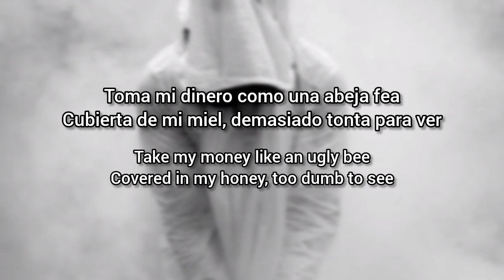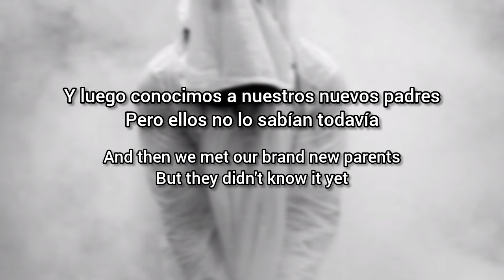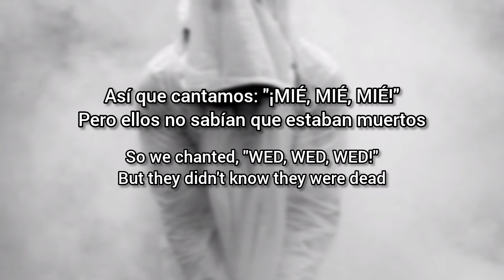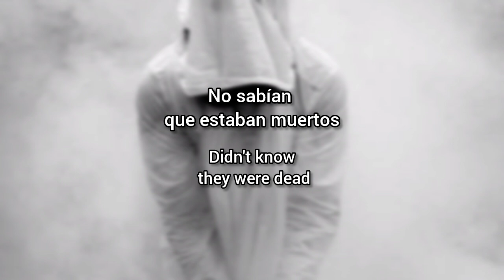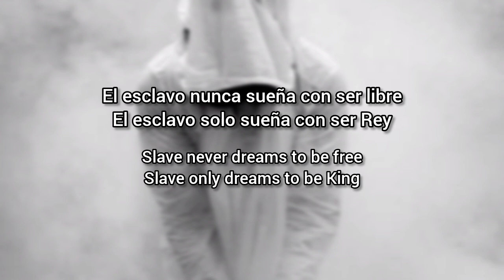Marilyn Manson - Slave Only Dreams to Be King (Lyrics Sub Español & Ingles)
Marilyn Manson, muy conocido por ser un prisma literario a través del cual se han filtrado muchas de las grandes obras escritas hasta su vívido y escabroso espectro, incorpora una influencia muy obvia en este álbum, más notablemente en “Slave Only Dreams to Be King”, a saber, Oscar Wilde.

“Slave” se lee de forma muy similar a uno de los intensos sueños que tuvo Manson mientras se quedaba dormido con un libro sobre el pecho; en este caso, el libro estaba abierto en “Star Child” de Oscar Wilde. Las imágenes y la actividad de la historia se traducen bien a la imaginación típicamente escabrosa de Manson:

Las palizas recibidas por el esclavo (que en su mente había sido un rey y estaba destinado a ser coronado nuevamente, pero que fue golpeado por alguien a quien consideraría inútil si no hubiera sido condenado a la misma indigencia);

El “manto de tejido dorado curiosamente labrado con estrellas” de Wilde, transformado por Manson en la espiral dorada de Fibonacci, las abejas (atrapadas en miel) esparcidas por el tejido en las intersecciones de la proporción áurea son las estrellas de Wilde cosidas a lo largo del tejido;

La mendiga y el leproso que se convierten en sus “flamantes padres” al final de la fábula;

En el lugar del “hombre viejo y de rostro malvado” (que usa un anillo encantado de jaspe grabado para abrir mágicamente su puerta), el granado que cubría la entrada a la mazmorra del Niño de las Estrellas, atrapándolo como la manzana atrapó a toda la humanidad.

La interpretación onírica de Manson arroja una luz moderna y claramente cínica sobre esta fábula: ¿cómo reaccionaríamos la mayoría de nosotros hoy si hubiéramos sido el Niño de las Estrellas, si hubiéramos sido humillados como el niño rey o si hubiéramos esperado con amargura nuestra oportunidad de reinar? Si la historia la hubiera escrito Manson, con él mismo interpretando a cada personaje (al menos tan maravillosamente espantoso como el video de “Come to Daddy” de Aphex Twin ), esta canción sería la síntesis.

La inmersión de Manson en Wilde no termina aquí, sino que simplemente se pone al frente y al centro en "Slave": a lo largo de Pale Emperor hace referencia a las obras de Wilde, más notablemente El retrato de Dorian Gray en "Odds of Even" ("Mi daga y mi arrogancia son inútiles en la cara del espejo/Cuando el espejo está hecho de mi cara"); Dorian Gray también está entretejido en "Deep Six" a través de la referencia a Narciso quien, por supuesto, es la base del Niño Estrella de Wilde.

Tomando nota de estas referencias a “Dorian Gray” y “Star Child” de Wilde, volvamos a “Slave Only Dreams to Be King” para encontrar un giro de Ouroboros que solo Manson podría concebir: la distracción fanática de Perséfone por la flor de Narciso es lo que llevó a su captura por Hades (Verso 2), y su posterior consumo de las semillas de granada que la condenaron a regresar al inframundo, instigando el invierno (de Deméter).

¿Cómo se llama el volumen en el que Oscar Wilde publicó su cuento “El niño de las estrellas”?

Una casa de granadas.

"La voluntad humana, esa fuerza invisible,
fruto de un alma inmortal,"
Este extracto proviene de “Will” de Ella Wheeler Wilcox , una poeta estadounidense de principios del siglo XX.

En los últimos tres años de la vida de Wheeler Wilcox, se convirtió en una defensora del ocultismo , intentando lidiar con el dolor de la viudez resultante de la muerte de su amado esposo en 1916.

Sin embargo, en el poema, Wheeler Wilcox escribe sobre la "voluntad humana", mientras que Manson se refiere a la "rueda humana".

Leonardo da Pisa, también conocido como Fibonacci, es probablemente el matemático occidental más importante de la Edad Media. Introdujo el sistema de numeración hindú en Europa y también dio su nombre a la sucesión de Fibonacci, en la que cada término es la suma de los dos términos anteriores.

Fibonacci era un genio. En este artículo, Manson equipara su talento al de Fibonacci y afirma que su genio no es reconocido porque otros tienen envidia de su talento.

En una versión anterior del sitio web oficial de Manson se mostraba un gráfico interactivo de abejas que mostraban la secuencia de Fibonacci, y esta imagen ya se había utilizado anteriormente en la historia con el mismo efecto. Al visitar el sitio de Manson en ese momento, alrededor de 2007, el cursor del usuario de Internet incitaba a las "abejas" animadas a moverse y multiplicarse de acuerdo con el famoso fenómeno de Fibonacci.

Aparte del uso previo que hace Manson de esta imagen, la implicación obvia de robo parece implicar el de las abejas, que chupan, literalmente, la esencia de algo tan hermoso como una flor, únicamente para su propio y “feo” beneficio. Tal vez Manson esté afirmando que alguien le ha “chupado” su esencia, en un esfuerzo por lograr su éxito.